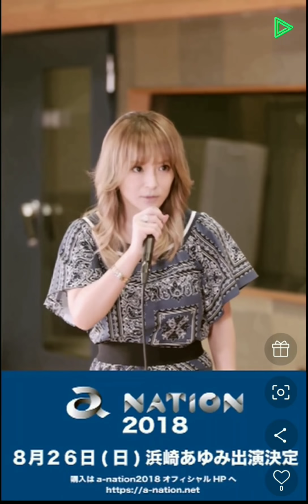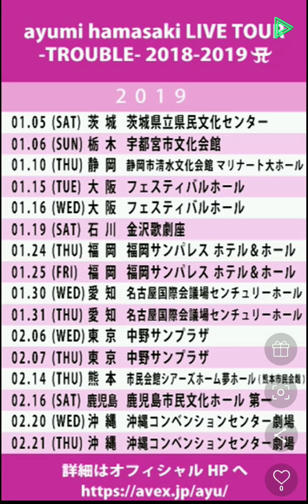浜崎あゆみ 『TROUBLE』発売記念SpecialLIVE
2018/07/29
アルバム『TROUBLE』発売記念SpecialLIVE！